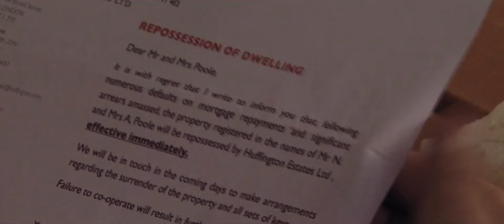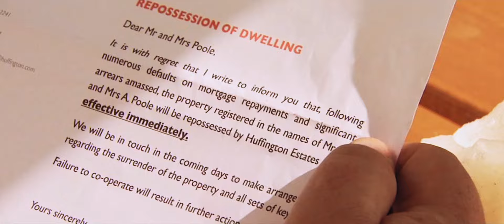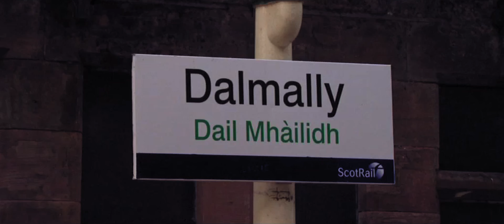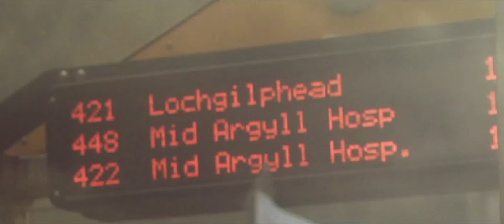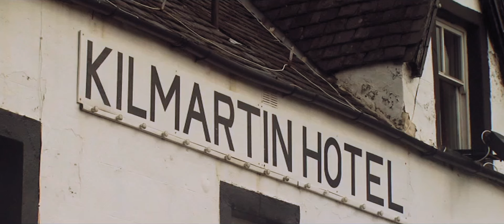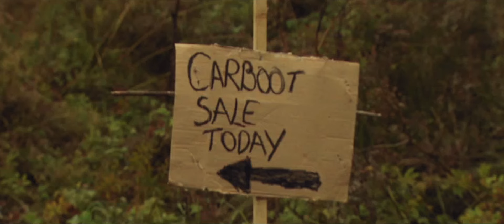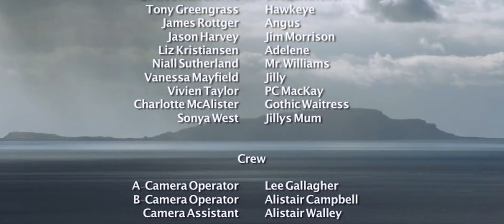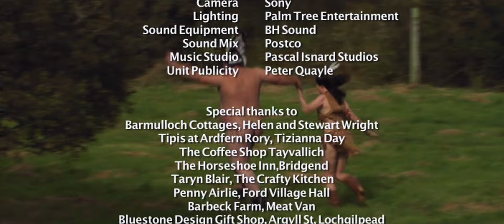Going Green | British Comedy Drama | Full Movie | Camping Trip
Amber and Nigel are both made redundant, they are no longer able to pay their mortgage. Facing repossession of their house, they decide to give everything up and go north to Scotland on a camping trip to contemplate their future.

Stars: Rachel Rath, Darren Sean Enright, Amy Dawson, Chris Bearne, Jon-Paul Gates
Created by Mairi Sutherland